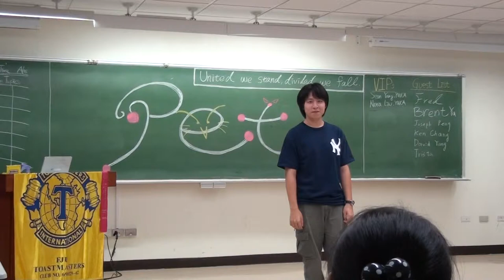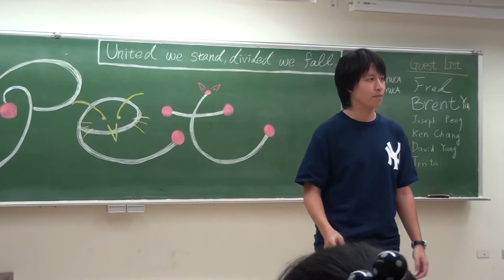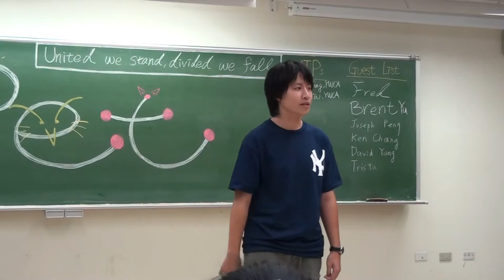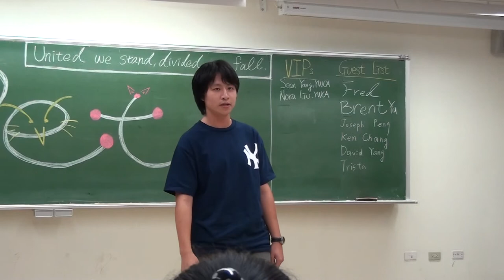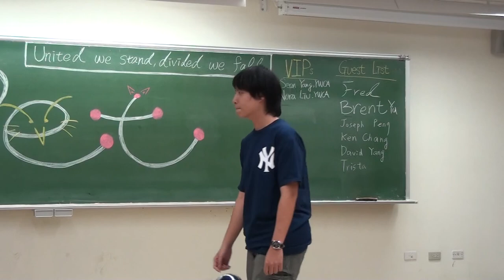2010/5/21_FJUTMC_Pet_C1_Joe Yang_The Ice Breaker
Time: 2010/5/21
Club: FJUTMC
Theme: Pet
C1 Prepared Speaker: Joe Yang
Topic: The Ice Breaker